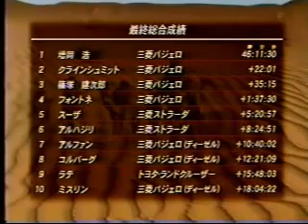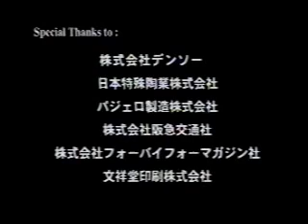DAKAR 2002 MITSUBISHI RALLIART JPN